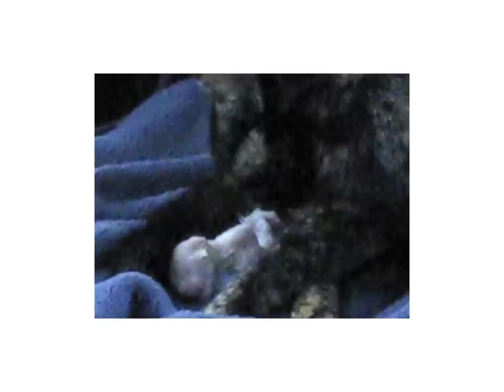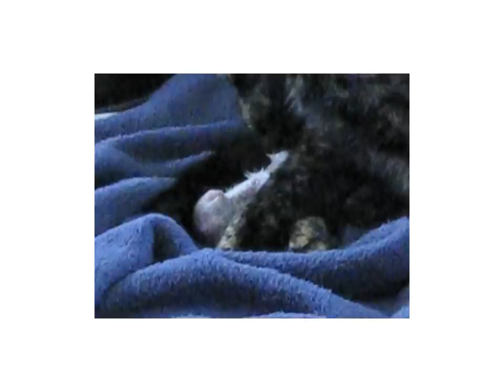Homeschooling 2/23/09 first kitten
We noticed that our "stray" outside cat was pregnant, so we have been keeping an eye on her... Yesterday was the big day. We found one frozen kitten outside ('twas 18 degrees out in our part of Ohio). Mama Myrtle Kitty ended up having 3 live kittens, inside the house, and one stillborn. Our 15yo was the videographer using our Canon SX100IS; our 18yo took stills, and was the midwife for the stillborn baby just after midnight - ten hours after the kitten in this video was born.

A great homeschooling day at our house, especially since the National Geographic Channel was showing a gestation movie yesterday - great study of a dolphin, litter of nine puppies, and an elephant from conception to birth...  synchronicity sure rocks! :-)

Now, to raise the funds for spaying and neutering...